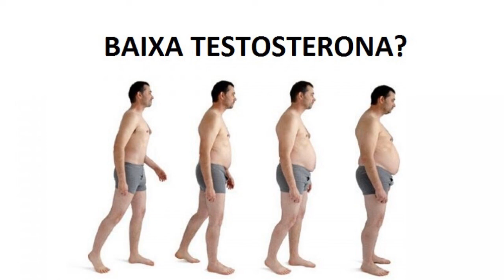Como Aumentar a Testosterona de Forma Natural.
A virilidade está associada a uma hormona produzida sobretudo pelos testículos: a testosterona. A partir dos 30 anos, os níveis de testosterona no sangue começam a diminuir, mas não se preocupe: vamos revelar-lhe uma série de métodos naturais para aumentar a produção de testosterona e manter os níveis elevados.

A disfunção erétil, o apetite sexual, a depressão, os problemas de concentração e memória são apenas alguns dos aspetos nos quais a testosterona desempenha um papel muito importante. Além de ser essencial na sexualidade masculina, a testosterona cumpre outras funções extremamente relevantes, sendo que ajuda a preservar a densidade óssea, os níveis de glóbulos vermelhos no sangue e a sensação de bem-estar. Deixamos-lhe alguns conselhos para que, se já ultrapassou a casa dos 30, continue a estar um autêntico bicho.
1. Perca peso
O peso em excesso não ajuda. Para ser mais viril, convém perder esses quilos a mais. Segundo vários estudos da Endocrine Society’s, os homens com excesso de peso são mais propensos a ter baixos níveis de testosterona. Para tal só há duas soluções: ter cuidado com a alimentação e fazer mais exercício físico.
Esqueça os açúcares! Os níveis de testosterona diminuem depois de ingerir açúcar. É necessário reduzir ou eliminar o açúcar que ingere com os alimentos e as bebidas.
·      Diminua ou elimine o consumo de álcool.

·      Faça uma dieta saudável à base de legumes, frutas, gorduras saudáveis...

·      Aposte nestes alimentos: ostras, ovos, carne de vaca, alho e brócolos, que são conhecidos por promoverem a produção de testosterona.

·      Calce as sapatilhas e ganhe força para ir ao ginásio.  O sacrifício vai valer a pena. Vai observar uma melhoria significativa da sua saúde e condição física ao perder peso e ficar mais rijo, o que, por conseguinte, terá um impacto positivo na sua autoestima.
2. Exercícios de alta intensidade e treinos de força.
Os exercícios de alta intensidade aumentam os níveis de testosterona e previnem a sua deterioração. Há várias fórmulas que o podem ajudar a fazer subir os níveis desta hormona. Mas, atenção, deve consultar sempre o seu médico para não ter um efeito contraproducente.
 Peak Fitness.

·  Aqueça e faça alongamentos (como deve fazer sempre antes de qualquer treino).

· Realize exercícios o mais rápido e com o maior peso possível, em séries de 30 segundos.
· Descanse e faça exercícios de respiração durante 90 segundos. Depois, repita o mesmo processo seis ou sete vezes.
Treino de força.

· Por exemplo, aumente o peso e reduza o número de repetições com pesos ou barras.

· Concentre-se nos exercícios que trabalham um maior número de músculos, como o levantamento de peso morto ou agachamentos.

Treino com pesos.

· Realize as sessões de treino a um ritmo lento. Ao diminuir a velocidade do movimento, o treino converte-se num exercício de alta intensidade. E para quem tem problemas de perda de urina, o truque é trabalhar o tronco.

3. O zinco é um bom aliado.
Este mineral é importante para a produção de testosterona. A carne e o peixe são alimentos ricos em zinco, assim como o leite cru, o queijo cru, os feijões e o iogurte ou quefir feito com leite cru.

4. Reduza o stress.
Quando um homem sofre de stress ou está stressado, o corpo liberta elevados níveis de cortisol, uma hormona que bloqueia os efeitos da testosterona. Inteligência emocional, meditação, ioga, saber rir-se de si próprio, dormir e descansar bem, uma perspetiva positiva da vida... estas são apenas algumas técnicas para reduzir o stress.

5. Estímulos sexuais.
Uma simples ereção eleva os níveis de testosterona. Quando se estimula sexualmente os níveis desta importante hormona disparam. Pelo contrário, se não se sentir sexualmente excitado durante longos períodos de tempo, tal diminui os níveis de testosterona no sangue e cada vez mais será difícil estimular-se. Explore as mil e uma formas do erotismo e desfrute.

00:17